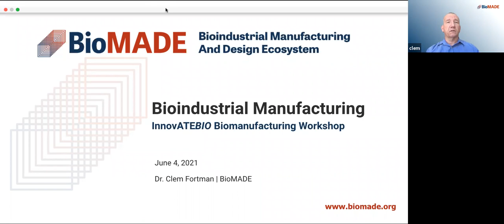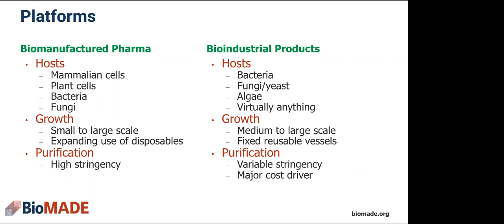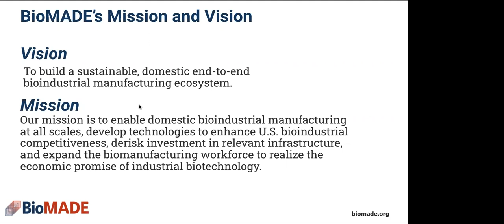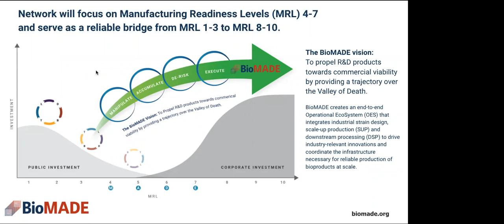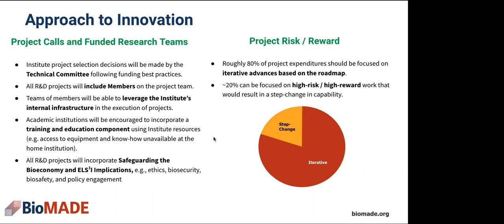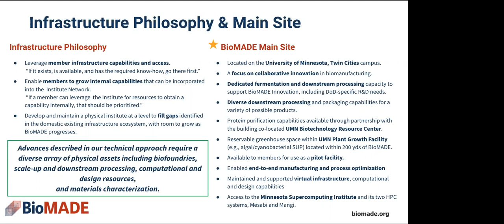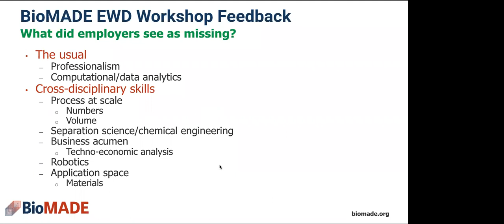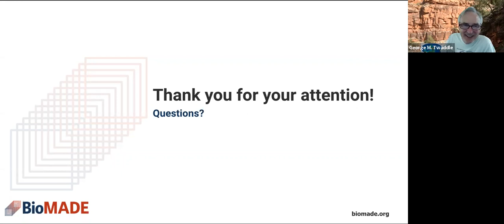InnovATEBIO - Biomanufacturing Workshop 2 - June 4, 2021: BioMADE and Twist Bioscience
1. Comparing Bioindustrial and Pharmaceutical Workforce
J. L. (Clem) Fortman – Director of Program Management, BioMADE

2. Biotech Manufacturing at Twist Bioscience
Kum Ming Woo - Director of Manufacturing at Twist Bioscience